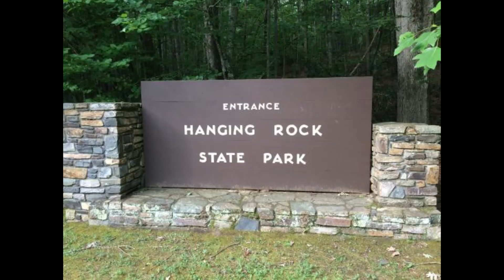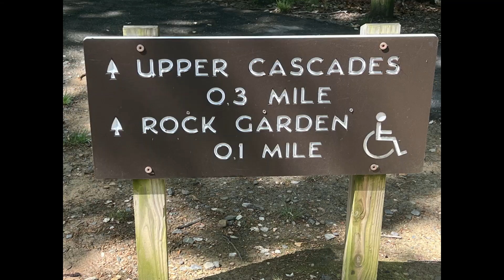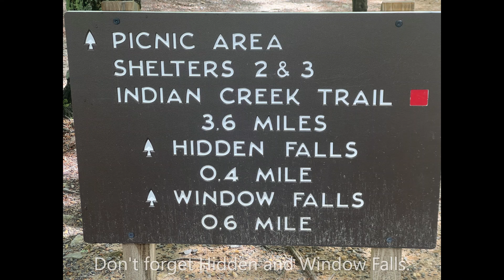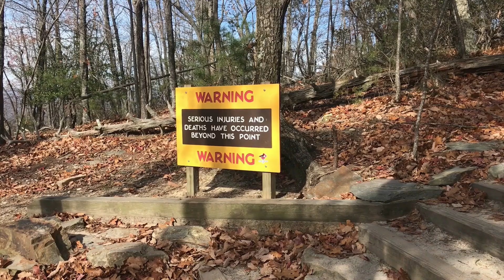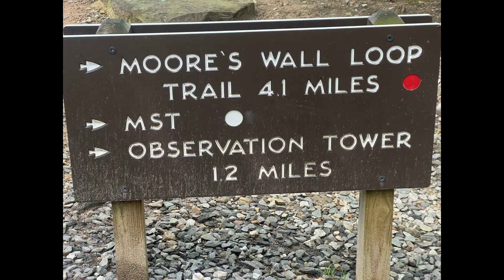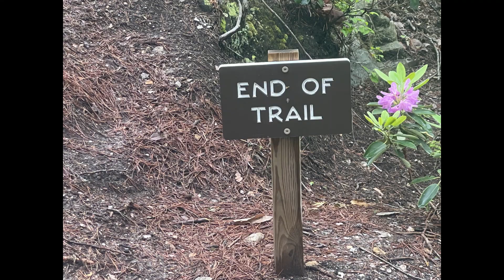Hanging Rock State Park NC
This video describes activities that you can enjoy in Hanging Rock State Park especially hiking. Hanging Rock is my favorite State Park in NC. I've heard others describe it as the best as well. Some the activities you can enjoy include hiking, camping, paddling, fishing, biking, swimming, and horseback riding.

0:00 Intro
0:00 Visitors Center
0:50 Tory's Falls and Tory's Den
1:22 Lower Cascade Falls
1:37 Upper Cascade Falls
2:02 Window Falls
2:13 Hidden Falls
2:23 Wildflowers
2:38 Lake
3:14 Hanging Rock Peak
4:11 Moore's Knob Peak from Hanging Rock
4:21 Moore's Knob Peak
4:30 Hanging Rock Peak from Moore's Knob
4:55 Pilot Mountain Peak from Moore's Knob
5:58 Fall Folliage
6:54 Waterfall Ending